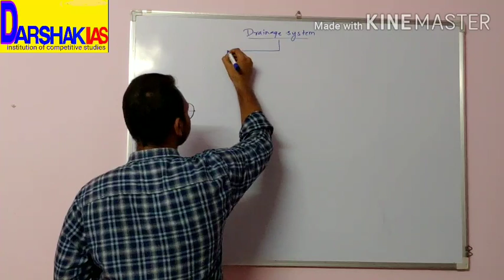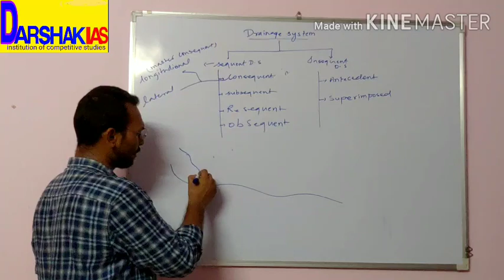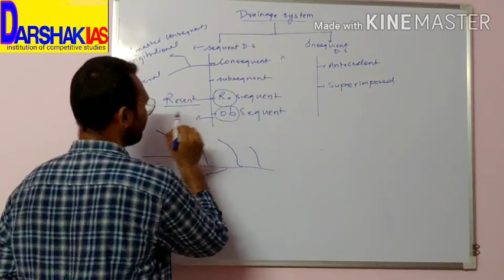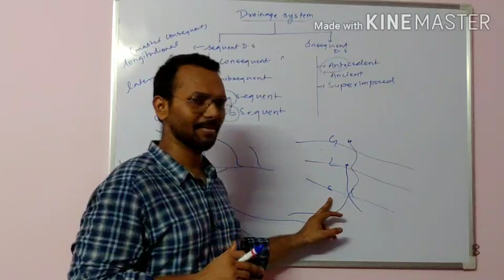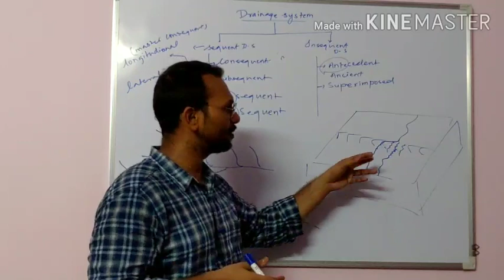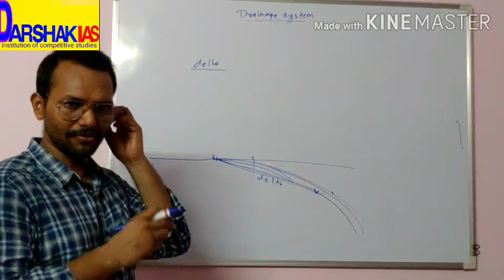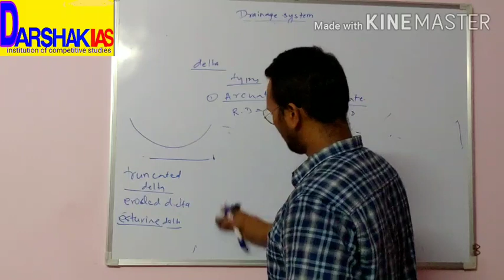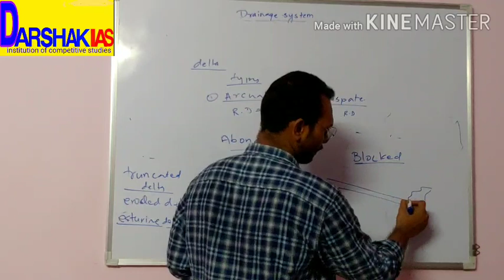Indian Physical geography L8 - drainage system and deltas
This video contains details of drainage system and their delta formation